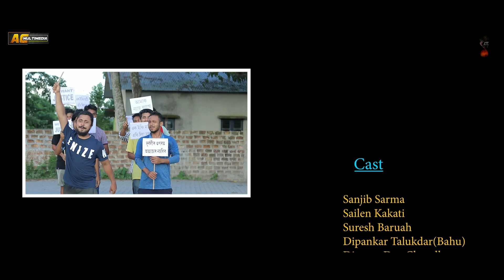Sisingfaak ( চিচিংফাঁক) By Nishant | Official Video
AC MULTIMEDIA Label Released "Sisingfaak"

Audio Credit -

Lyrics/Tune/Music/Singer : Nishant

Additional music & Mix masterd by Hemant.

Video Credit  -

Production manager & Video concept : Ankur Das
Video director :Pankaj Sarma & Dhrubajyoti Talukdar
Cast : Sanjib Sarma, Sailen kakati,Suresh baruah, Raju das, Dipankar talukdar baahu,Diganta dev choudhury,Rajarshina Patgiri & Bhairabi Talukdar
Video edit by Bijit Deka